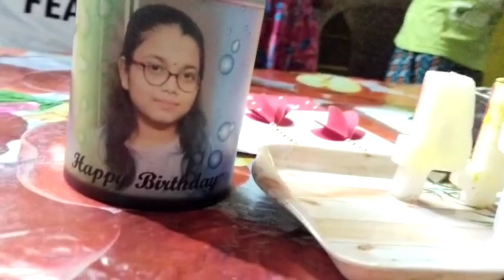My Sister's Birthday Vlog | A Thinker's Point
🥀Guys How are you?🌈

🥀Hope you are fine and staying happily😀🌈

🥀So aplogo ko entertain karne ke liye mai 🙋lekar aa chuki hu ek Video👀😊

🥀Watch👉My Sister's Birthday Vlog🌈♥️

🥀Watch this video and get happy. 🌈❤

🥀Don't forget to do this below 👇things

🥀Edited by- Sagnika

🥀Aur ha Stay at home Stay safe or meri videos dekhte raho..🌈

           🥀Bye Thinker's 🌈👋💕🥀